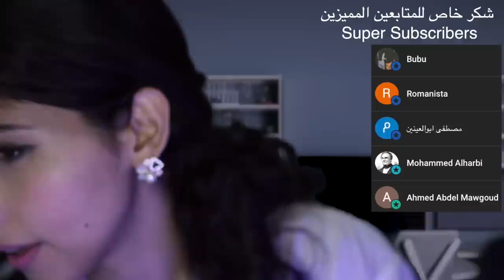ASMR Arabic دكتورة تتنمر على سكرتيرة | ASMR Doctor Exam (Secretary Bully)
0:00